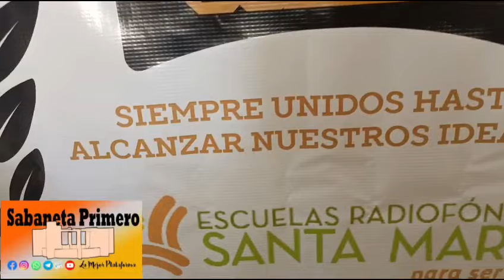Ahora: Escuela Radiofónica Santa María, gradúa la 8va Promoción SUHANI “Siempre Unidos…